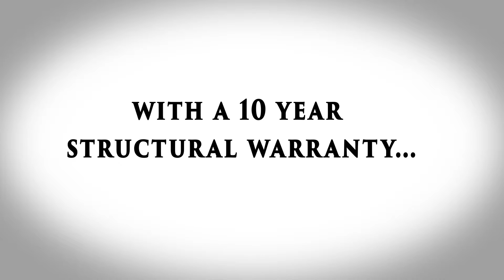Tulsa Home Builders | Willow at Stonewood Crossing